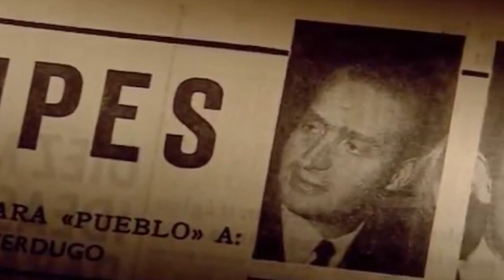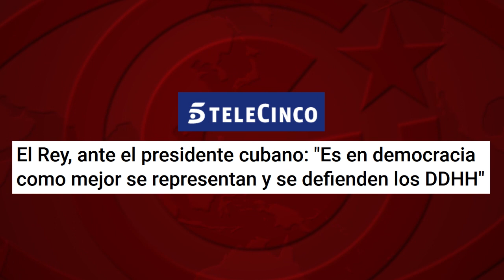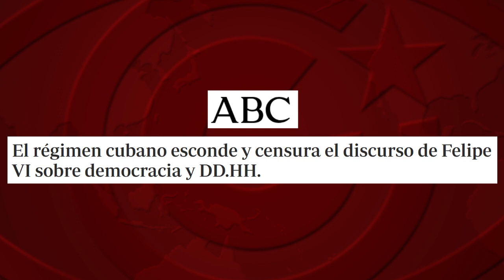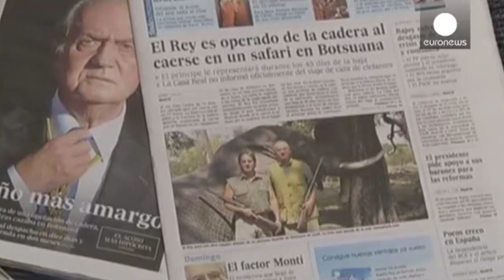El rey de España: héroe del escapismo en Cuba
(+Italiano/Français/ Deutsch)

Il re di Spagna: eroe della fuga a Cuba
Le roi d’Espagne : héros de l’évasion à Cuba
Der König von Spanien: Held des Eskapismus in Kuba

La monarquía española, que jamás fue sometida a consulta popular, está blindada por un Código Penal que dice: las “calumnias o injurias” graves al Rey, la Reina y su familia “serán castigadas con la pena de prisión de seis meses a dos años”. Por eso, resulta casi cómico leer, en toda la prensa corporativa española que, en su reciente visita a La Habana, el Rey Felipe VI pidió “a Cuba `democracia´ para defender (…) respeto a la libertad de ideas".